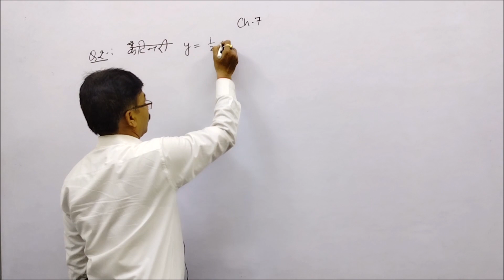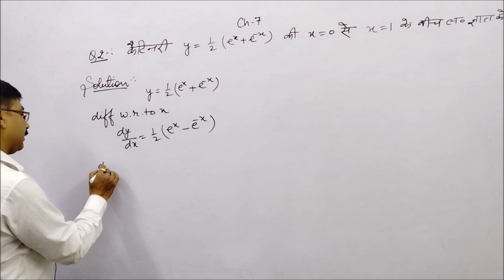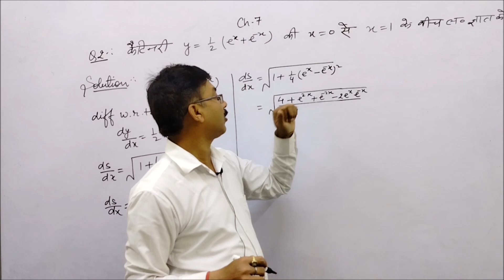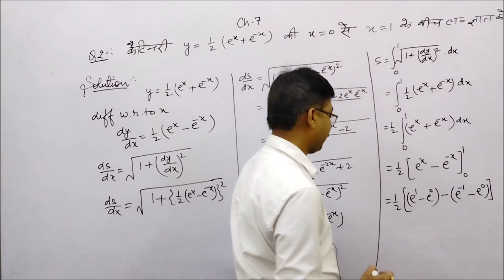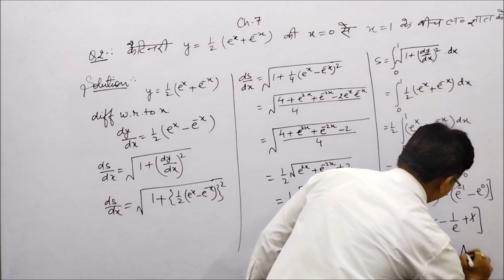Question 115 // Chapter 06 - Definite Integration // Applied Mathematics II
इस विडियो क्लिप में आप को एक प्रश्न को हल कराया गया है ऐसी प्रकार से आप को एक प्रश्न के लिए एक वीडियो मिलेगा, आप को जिस भी प्रश्न का हल न आ रहा हो।   उसे देखा कर, उस प्रश्न को हल करना सीख सकते हैं ।

Diploma 1st Year Subjects
BEE
BMCE
BMEE
Applied Mechanics
Basic of Mechanical and Electrical engineering
Basic of Electrical and Civil Engineering
General Engineering
Engineering drawing 2nd
Analog Engineering
General Workshop Practice-II
Communication Skills-I
Applied Chemistry
Engineering Drawing-I
Engineering Drawing-I
General Workshop Practice-I
Construction Materials

Civil Engineering Diploma 3rd Semester
Hydraulics and Hydraulic Machines
Concrete Technology
Environmental Studies
Structural Mechanics
Building Construction
Building Drawings

Civil Engineering Diploma 4th Semester
Communication Skill-II
Highway Engineering
Irrigation Engineering
Surveying - I
Reinforced Cement Concrete Structures (RCC Structures)
Energy Conservation
RCC Drawing

Civil Engineering Diploma 5th Semester
Water and Waste Water Engineering
Railways, Bridges and Tunnels
Earthquake Engineering
Soil Mechanics and Foundation Engineering
Surveying-II

Civil Engineering Diploma 6th Semester
Quantity Surveying and Valuation
Construction Management, Accounts and Entrepreneurship Development
Software Application in Civil Engineering

Mechanical Engineering 3rd Semester
Applied Mathematics-III
Engineering Materials
Mechanics of Solids
Thermal Engineering
Computer Aided Drafting and 3D Modelling
Workshop Technology

Communication Skills-II
Environmental Studies
Energy Conservation

Applied Mathematics -III
Electrical Instrumentation and Measurement
Electrical and Electronics Engineering Materials
Digital Electronics
Electrical Machine - I
Environmental Studies

Communication Skill- II
Industrial Electronics and Control
 Electrical Design, Drawing and Estimating-I

 Electrical Design, Drawing and Estimating II
Utilization of Electrical Energy
Application of Computer Software in Electrical Engineering

Branch -
Civil Engineering
Mechanical Engineering
Electrical Engineering
Automobile Engineering
Production
Electronics Engineering
Chemical Engineering
Computer Science and Engineering
Information Engineering
Agricultural Engineering
Paint Technology
Plastic Mould Technology
Electronics & Communication Engineering